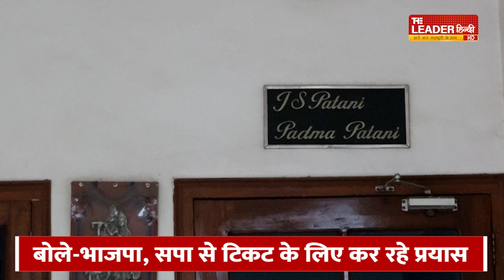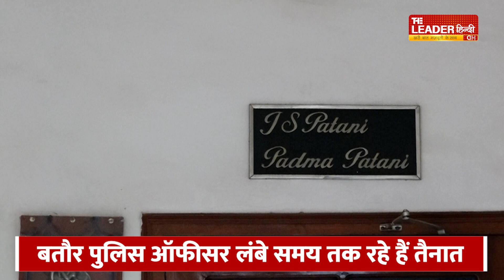Disha Patani Father Jagdish Singh Patani निर्दलीय भी लड़ सकते हैं मेयर का चुनाव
अगर सबकुछ ठीक रहा तो निकाय चुनाव का बिगुल बजने के साथ एक रिटायर्ड पुलिस ऑफीसर की राजनीतिक पारी का आग़ाज़ हो जाएगा. हम बात कर रहे हैं-जगदीश सिंह पाटनी की. वो बरेली में पुलिस उपाधीक्षक रहते हुए रिटायर हुए हैं. उससे पहले विजीलेंस और ट्रैफिक में भी रहे हैं. एक बेटी का नाम दिशा पाटनी है, जो बॉलीवुड में कामयाबी का झंडा गाड़ चुकी हैं. दूसरी बेटी फौज में कर्नल हैं. जगदीश पाटनी बरेली में ही रह रहे हैं. वो यहीं से मेयर बनना चाहते हैं. उसके लिए तैयारी शुरू कर दी है. द लीडर हिंदी ने उसने राजनीतिक पारी को लेकर बात की. तब उन्होंने अपनी तैयारी बताई. साफ किया कि स्मार्ट सिटी को सच में स्मार्ट बनाने का ख़ाका तैयार कर चुके हैं. जब बतौर पुलिस अधिकारी शहर को सेवाएं दे रहे थे, तभी से समस्याओं को जाना और समझा है. वह अनुभव शहर को क़ायदे से सजाने-संवारने में काम आएगा. सुनिए-द लीडर हिंदी के संपादक वसीम अख़्तर से बातचीत में दिशा पाटनी के पिता जगदीश सिंह पाटनी ने क्या कहा है...